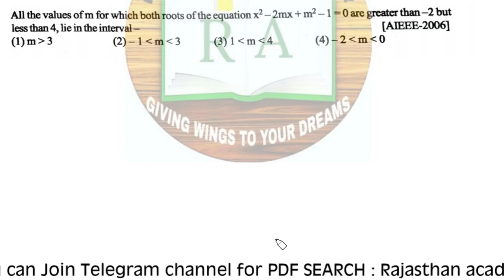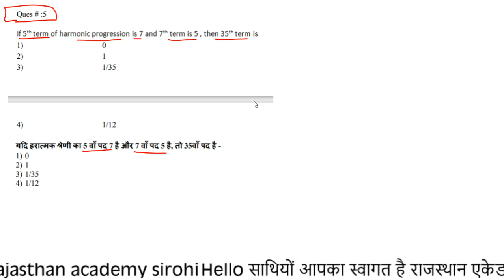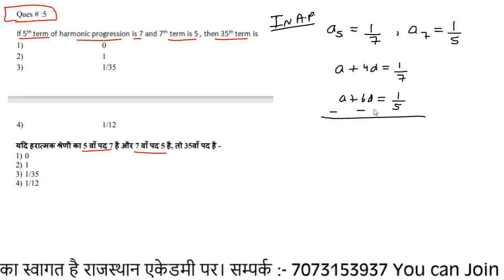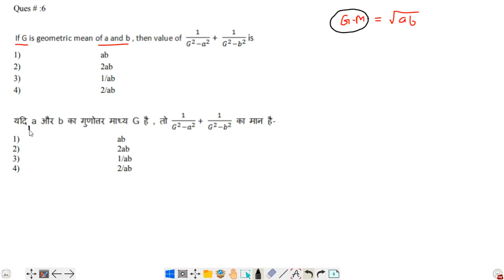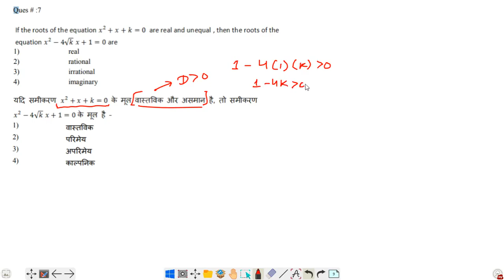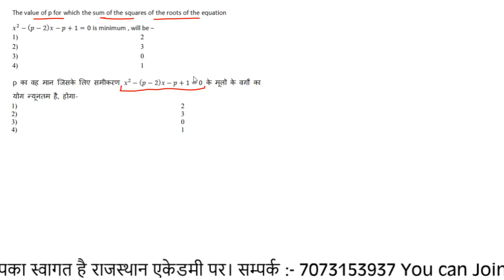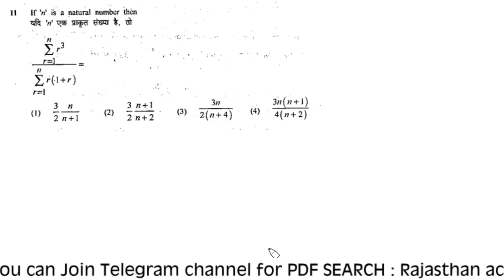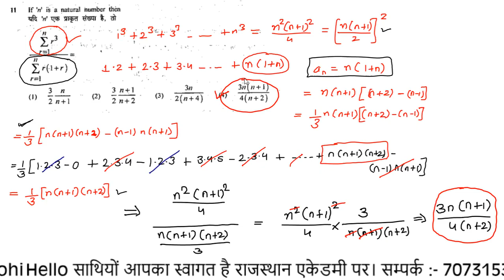RPSC 2nd grade maths online class/2nd grade Online Class/S R Saini Book /second grade maths class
You Can Join Us On Other Social Media Platform For Short  Video And Tricks.

Instagram I'd :-rajasthan_academy

FOR PDF :- Serach on telegram Rajasthan Academy

1stgrade
2nd grade maths online class
1st grade maths online class utkarsh
2nd grade maths online class mathur sir
second grade maths online class mathur sir
1st grade maths online class mathur sir